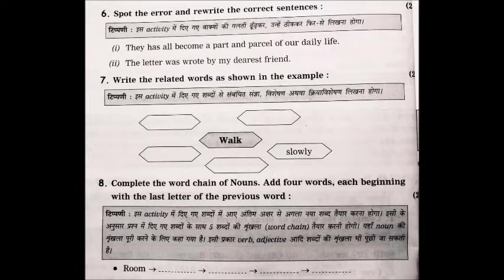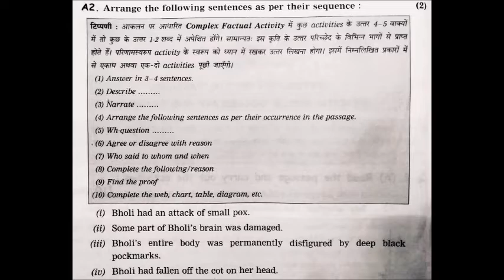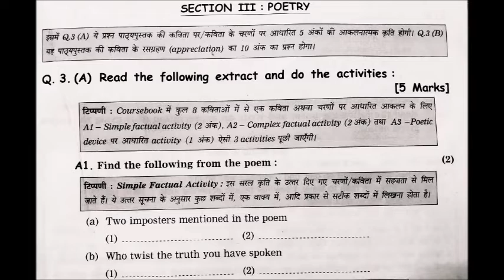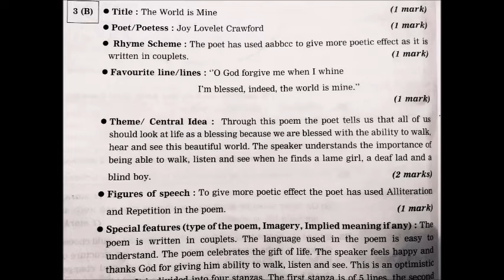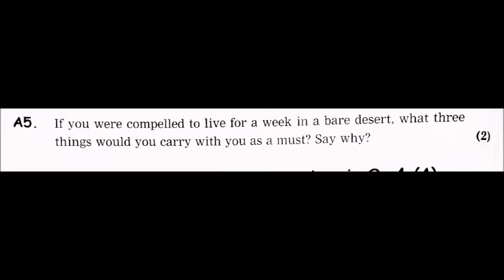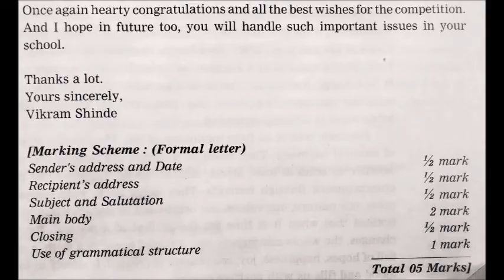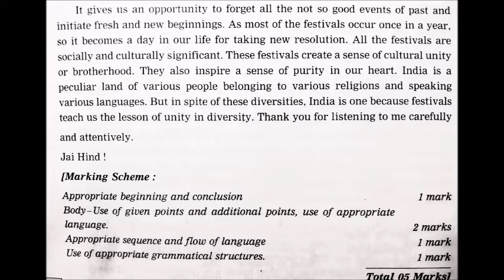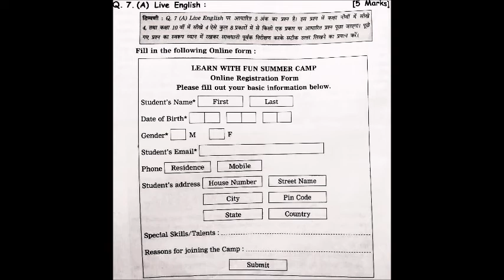ENGLISH ACTIVITY SHEET WITH GUIDANCE, SOLUTION AND MARKING SCHEME STD- 10TH THIRD LANGUAGE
Hello friends, My name is Vibha Mishra. In this video learn English Activity with Guidance, Solution and Marking Scheme.